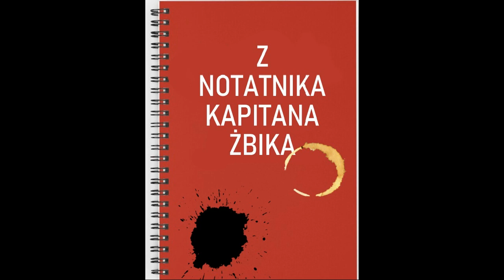Z Notatnika Kapitana Żbika cz. 7